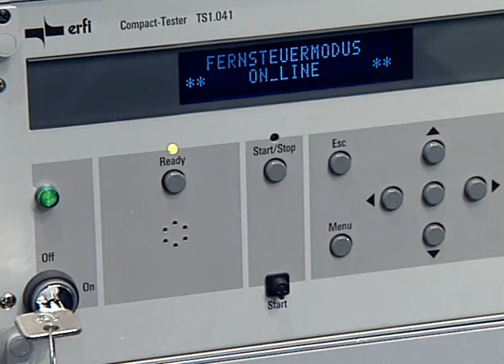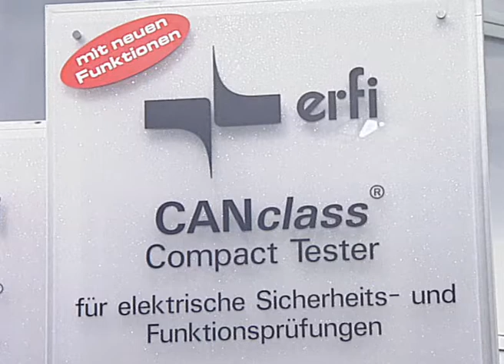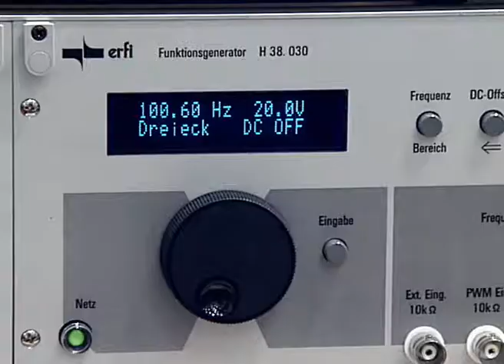erfi Der Film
Bitte besuchen Sie unser neues, hochmodernes erfi-Kundencenter
in Freudenstadt. Auf 1100 m² erleben Sie live alle aktuellen Produktinnovationen.